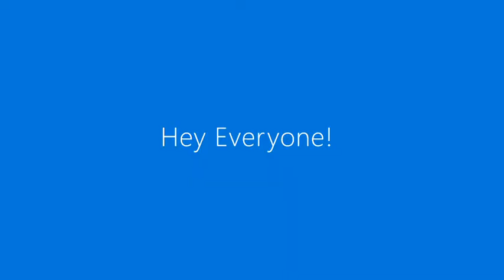I'm Back?!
Hey everyone, I'm back after a while!